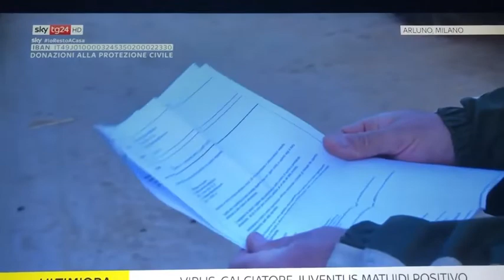SKY TG 24 GRANDE PREOCCUPAZIONE PER IL PREZZO DEL LATTE AI PRODUTTORI